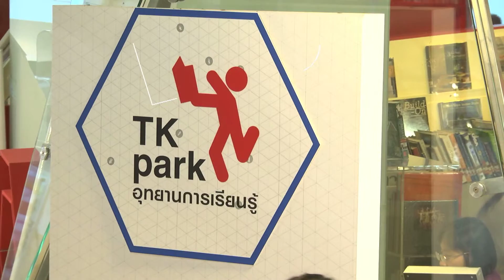เทคนิคการแปลวรรณกรรมโรแมนติก โดย นันทพร ปีเลย์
เทคนิคดีๆ ในการแปลวรรณกรรมโรแมนติก โดย นันทพร ปีเลย์ ผู้แปล Fifty Shades of Grey

จากกิจกรรม เส้นทางนักอ่านสู่ถนนสายนักแปล
อุทยานการเรียนรู้ TK park เชิญทุกท่านร่วมกิจกรรมเนื่องในวันรักการอ่าน
• สนุกกับเส้นทางของนักแปล
• เรียนรู้เทคนิคและวิธีการแปลอย่างสร้างสรรค์
• ร่วมแชร์ประสบการณ์กับนักแปลมืออาชีพ